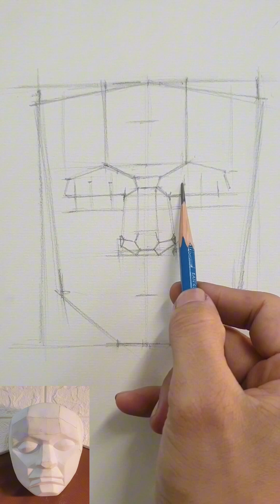học vẽ cơ bản ,cách dựng tượng mặt nạ đơn giản và hiệu quả#hocvecoban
hướng dẫn cách dựng tượng mặt nạ cơ bản nhớ theo dõi và ủng hộ kênh cảm ơn nhiều ạ